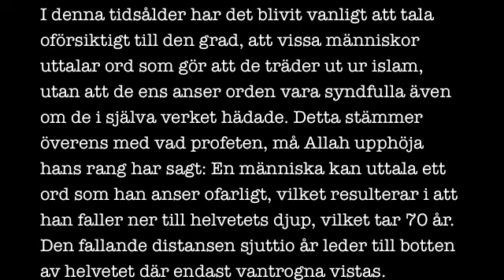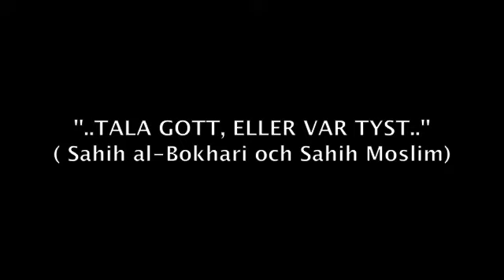AICP Madih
Allah är Evig. Han har ingen början.
Allah är Oändlig; Han har inget slut.
Allahs attribut är eviga och oändliga. De har ingen början och inget slut.
Allahs attribut ändras inte, utvecklas inte, förvandlas inte, därför de egenskaperna tillhör skapelsernas attribut.
Allah är Skaparen till världen och vad som finns i den. Han är Skaparen av gott och ont. Han är Skaparen av skapelsernas handlingar och Han är deras Försörjare.
Allah är Den utan partner.
Allah är ingen kropp. Han har inte någon storlek och upptar inte några platser.
Allah behöver inte skapelserna.
Endast Allah förtjänas att dyrkas. Ingen är Gud förutom Honom!